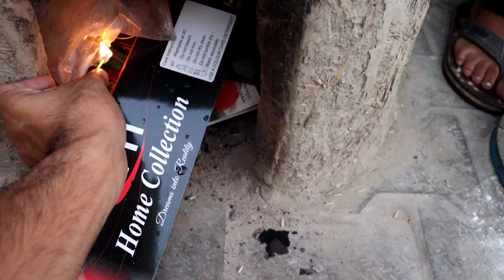3 Kanoon radd hon toh baad dad ka reaction 🤣